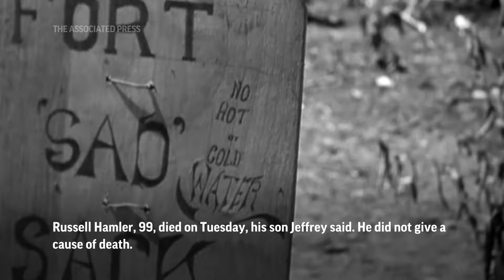Last member of Merrill's Marauders WWII unit dies at 99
The reputed last member of the famed American jungle fighting unit in World War II, nicknamed the Merrill’s Marauders, has died. Russell Hamler, 99, died on Tuesday, his son said.

AP Video: Javier Arciga